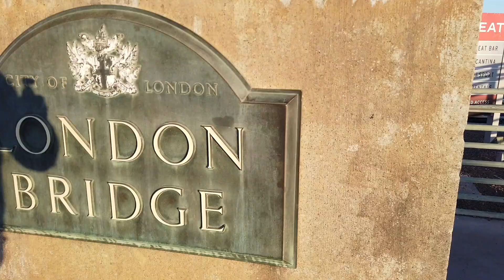Ready. Set. Go! Preparing and heading out on our next RV adventure | Airstream Travels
In this video we ready ourselves and the Airstream for another fantastic trip heading toward Arizona!  We visit numerous sights along the way from California.  We camp very cheap at one of our favorite sites, Tuttle Creek Campground, but this time there is no smoke from recent fires and the view is amazing.  We make it to Arizona and camp at for free near Lake Havasu.  The end of the video shows some great scenes from our upcoming video.